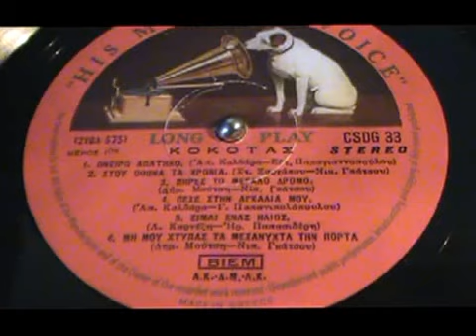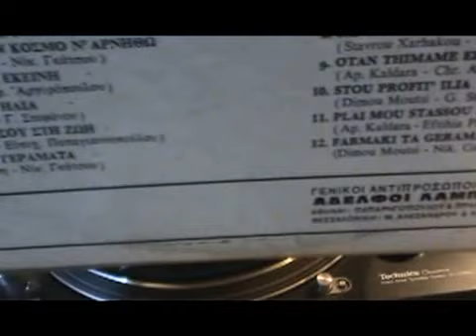ΟΝΕΙΡΟ ΑΠΑΤΗΛΟ ΣΤΑΜΑΤΗΣ ΚΟΚΟΤΑΣ